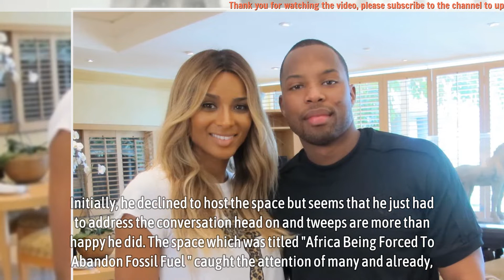Sizwe Dhlomo Has Had Enough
Sizwe Dhlomo Has Had Enough - Acclaimed TV and radio personality Sizwe Dhlomo has taken to social media to demonstrate that he has just had enough with the load shedding issue going on in South Africa. The presenter who has on several occasions not shied away from commenting and addressing issues that affect South Africans has tweeps backing his stance with all of them saying that something needs to be done about the current situation.

Just recently, Sizwe hosted his very first Twitter space as a means to inform his followers on matters of energy transition and climate change and so far the feedback has been encouraging. Followers and tweeps are saying that it was great of Sizwe to bring such issues into the light with many requesting that Sizwe does more of the same on other crucial discussions as well.

Previously, before hosting the space, Sizwe took to his Twitter to rant about how annoyed he was at the load shedding issue and even had a tweep suggest that they do a space together on the topic. Initially, he declined to host the space but seems that he just had to address the conversation head on and tweeps are more than happy he did.

*Source: mzansileaks.co.za
▬▬▬▬▬▬ஜ۩۞۩ஜ▬▬▬▬▬▬
🎥 MAY YOU WILL LIKE:

▬▬▬▬▬▬ஜ۩۞۩ஜ▬▬▬▬▬▬
🎥 MORE VIDEO BIOGRAPHY SOUTH AFRICA: